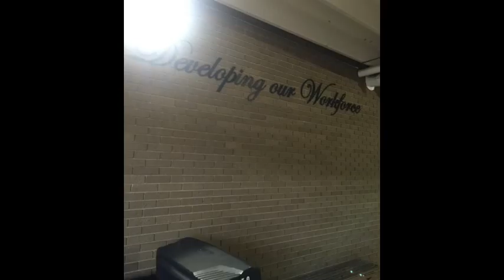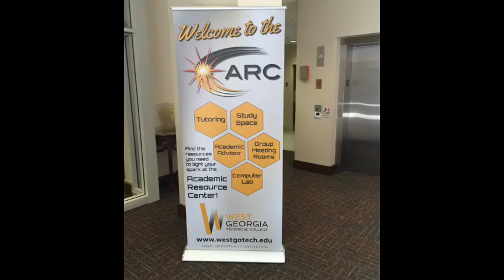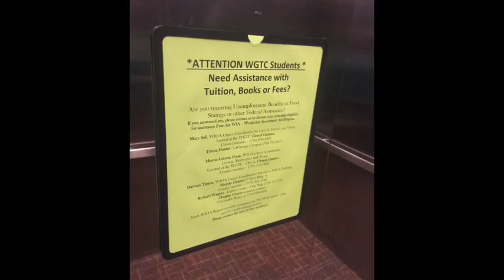Theobald - EDLD 8434 Photo Essay